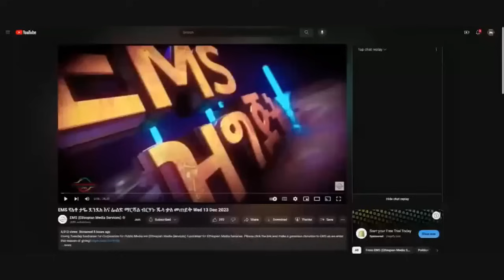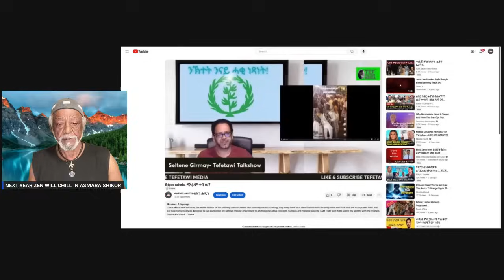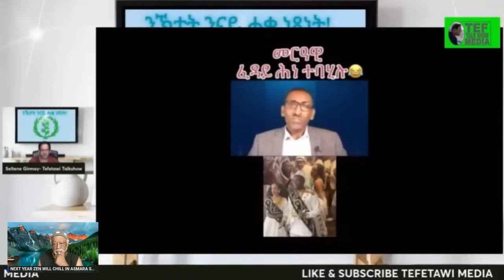ርሑስ ጋማ ዞም ደቀይ//ትግራዋይዶ NIGERIAN ይሓይሽ??